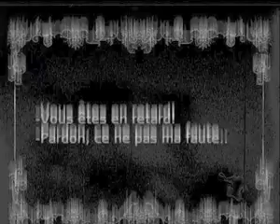El pintor y la modelo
A short by Carlos Lascano (1998)